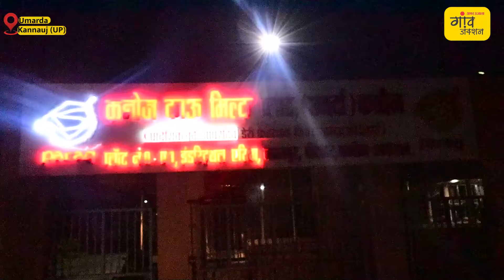'किसान बाजार, कैंसर संस्थान बने पड़े, लेकिन चालू नहीं हो रहे'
गांव जंक्शन की चुनावी यात्रा कन्नौज के उमर्दा पहुंची। यहां हमें लोगों ने बताया कि आवास और शौचालय के बारे में पूछने पर गांव का प्रधान कहता है कि जेब में रखा है आवास और शौचालय निकाल लो। इस क्षेत्र का बड़ा मुद्दा आधुनिक काऊ मिल्क प्लांट बंद होना है। वहीं, किसानों को सस्ता डीजल, सस्ती खाद और फसल का उचित मूल्य चाहिए। गांव के स्वास्थ्य केंद्रों में डॉक्टर कम हैं, पूरा इलाज नहीं मिलता।

वीडियो में देखिए ग्रामीणों ने क्या कहा..